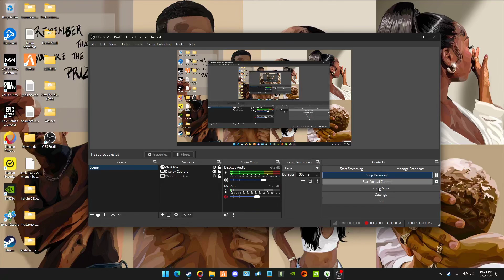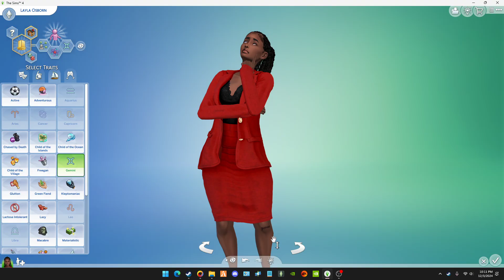CAS Video Ms. Layla Osborn 12/3/2024